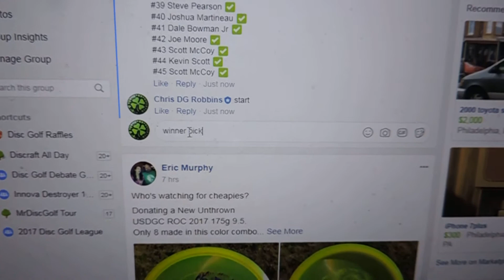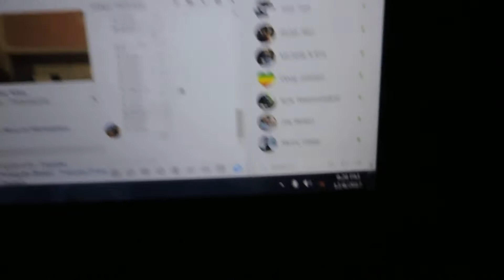Joseph Stettinger 12/6/17